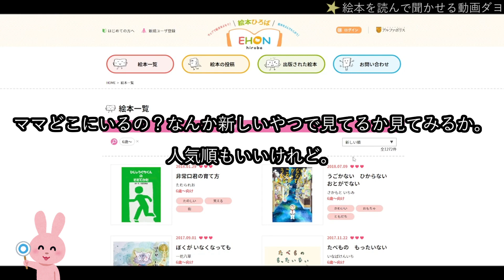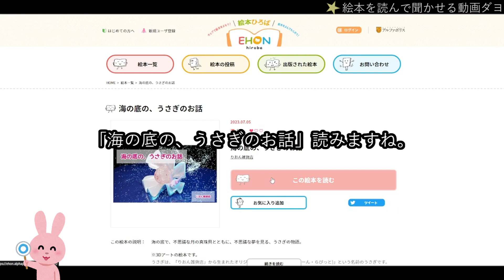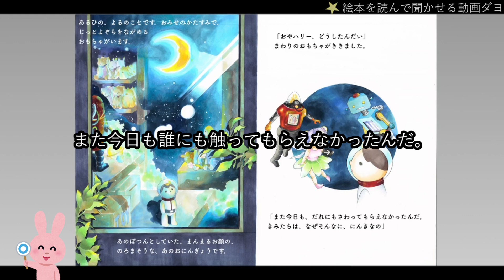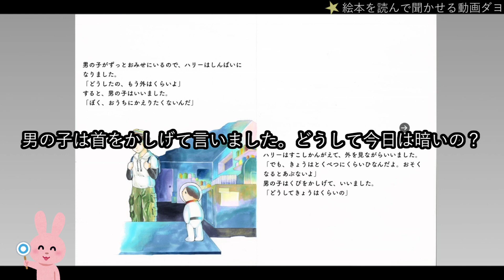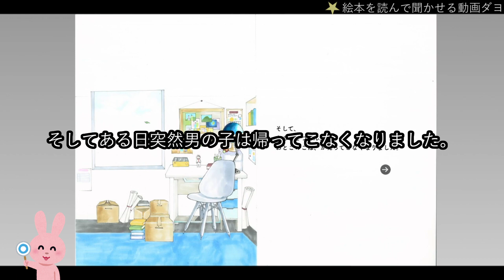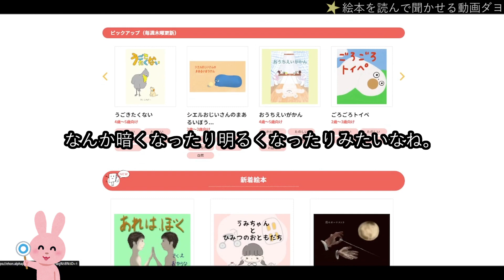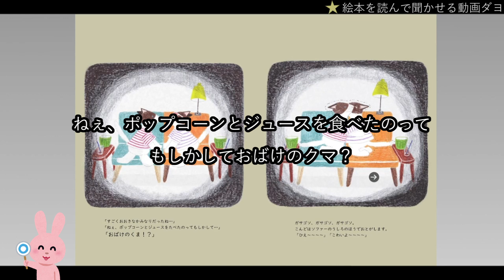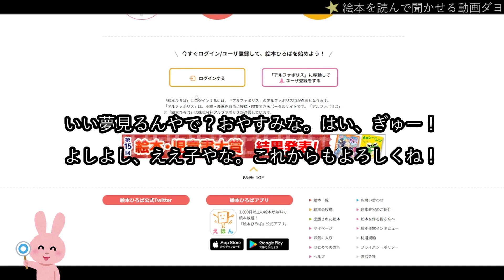【女性向け】寝かしつけ？絵本を3冊ほど貴女に読み聞かせ致します。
❤概要
僕が絵本を3冊皆さんに読み聞かせするだけの動画です。

♥Special Thanks
絵本ひろば様

❤コメント
リクエストで久しぶりに絵本を読む動画を作ってみました。
絵本を読む動画の最大の特徴。動画の長さがとんでもなく長い！！
僕の動画は中国語だけ有志の子が毎回字幕を仕上げてくれるのですが、今回はかなり大変だと思うので無理はしないようにしてね。
実は僕は標準語で喋ってる部分が多い分字幕の修正は簡単だったりしています。
今回もシンプルだけど奥深い内容の絵本に出会えて楽しかったです。
いつものボイスシチュ感のない内容の動画ですが楽しんでもらえたら幸い。
こんな動画を最後まで見てくれたあなたはMOFUO FAMILY。
いや、そんなことしなくても仲良くしてくれるだけでMOFUO FAMILYでございます…（暗黒微笑）